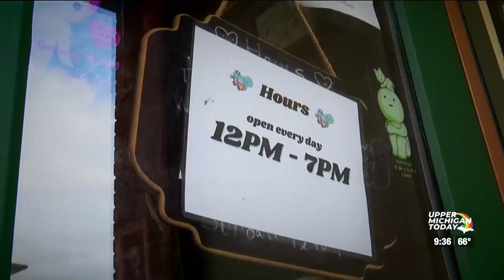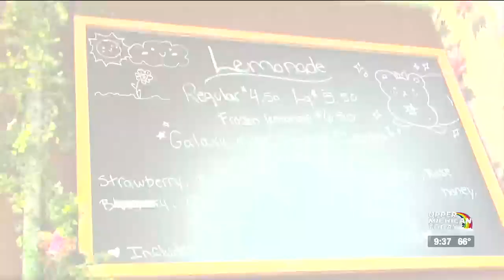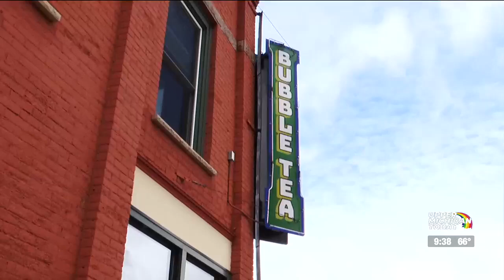Upper Michigan Today Young Mountain Tea 4/7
Owner of Young Mountain Tea Raj Vable joins the show to discuss his entrepreneurial journey and how he is helping rural communities in India